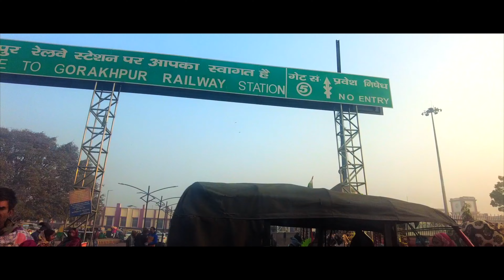We Visited to the........!!!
Hello Everyone this is Nischit Mulmi. I hope Everyone is doing GREAT. So in this VLOG we have visited to the one of the Special Place so for knowing which place we Visited you have to watch the Complete Vlog. I hope you will LIKE this VLOG. If you LIKE this VLOG then don't forget to HIT the LIKE Button, SHARE this VLOG, SUBSCRIBE to my CHANNEL & Please Press the BELL ICON, Comment Down Below your THOUGHTS or VIEWS & STAY SAFE EVERYONE.

TOTAL MUSIC USED BY:
01.Song: LiQWYD - We've Got Time